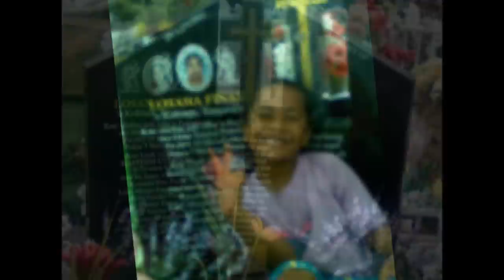Rest In Peace Losana Fehoko Finau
Born: 19/03/1965 Died: 07/11/2005
Born and raised in Kolonga, Tongatapu, TONGA.
Mother of 5 children ( 3 boys, 2 girls)
Daughter of Penisimani Tonga Fehoko (Kolonga) and Mele Saiatua Fusi Fehoko (Tungua).
Married to Kapiteni Uti Finau from Ta'anea, Vava'u.

This song's to you my dear mother. R.I.P.
You will always be missed, loved and yet, never forgotten. You still remain in our dear hearts.

Ofa lahi atu.
xox